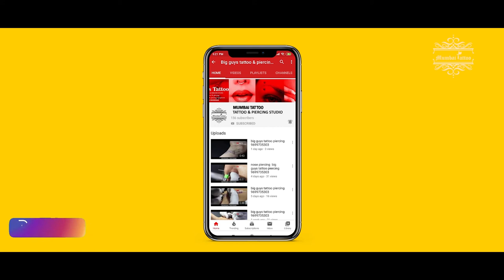big guys tattoo piercing 9699735303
Address:
3rd Floor,23/22 Kavrana Bldg,(Bharat Photo House),
545, Kalbadevi Street., Opp. Metro Cinema,